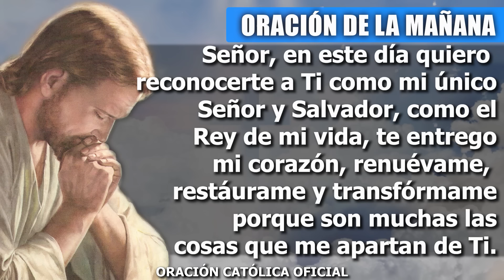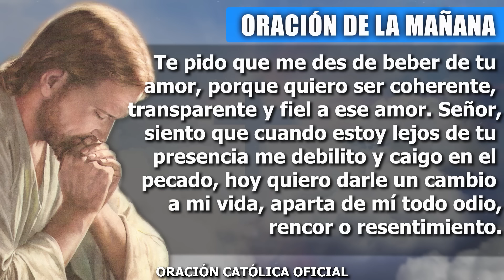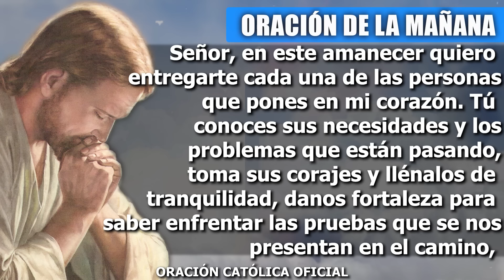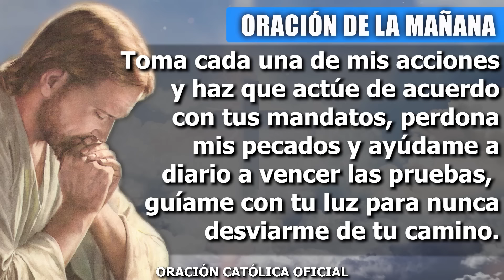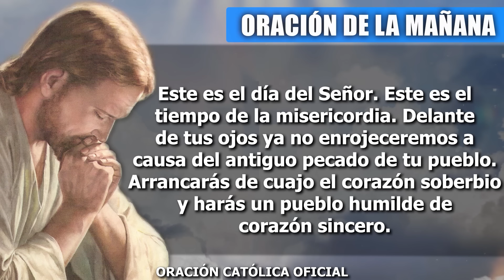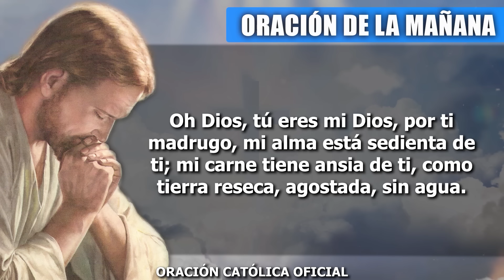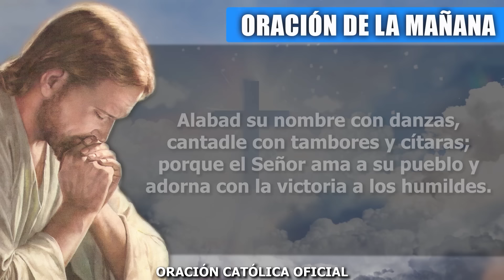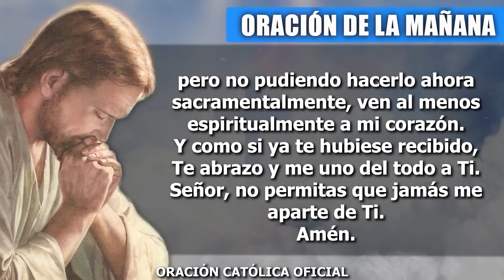ORACION DE LA MAÑANA DE HOY MIÉRCOLES 17 DE ENERO DE 2024| Oración Católica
Señor, en este día quiero reconocerte a Ti como mi único Señor y Salvador, como el Rey de mi vida, te entrego mi corazón, renuévame, restáurame y transfórmame porque son muchas las cosas que me apartan de Ti.